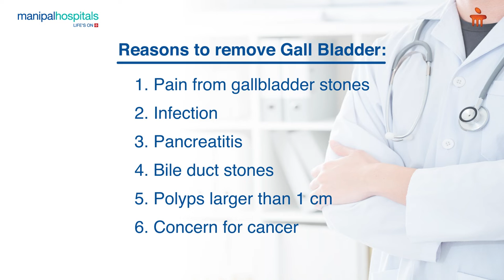When do Gallbladder Stones need surgery? Dr. Govind Nandakumar | Manipal Hospital Yeshwanthpur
Dr. Govind Nandakumar, Consultant - Surgical Gastroenterology, Laparoscopy and Gastrointestinal Oncology Surgery, Manipal Hospital Yeshwanthpur, explains how digestion works, with a drawing. He also speaks about gallstones and when surgery is required to treat the condition. Watch the video to know more.